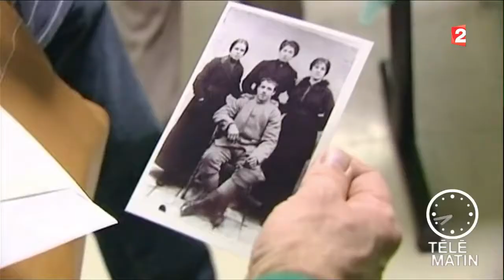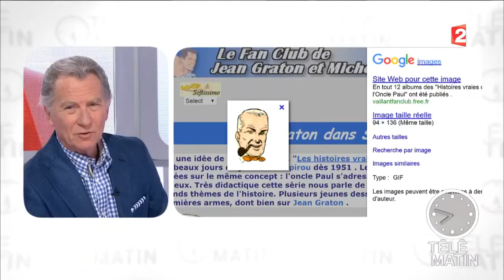Les 4 vérités - Frédérick Gersal - 2016/05/27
Historien, pour la commémoration des cent ans de la bataille de Verdun